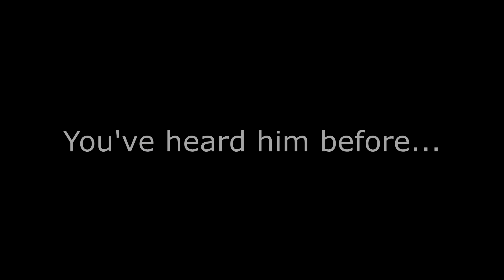Lead Vocalist Announcement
Sylvan Fortress announces lead vocalist Ronny Hansen. Ronny is also the front man and lead vocalist of Vaakevandring, Antestor, and Grave Declaration. It is with great honor and respect that Sylvan Fortress welcomes Ronny Hansen